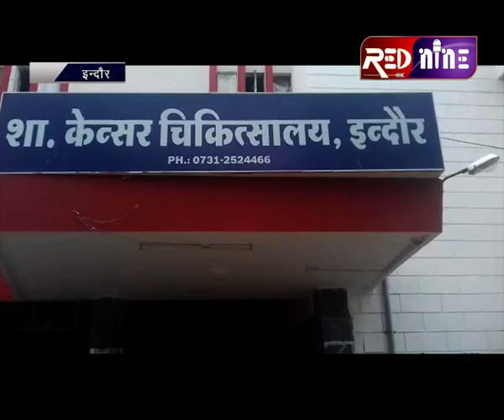ब्‍लड कैंसर और फार्मा कंपनी से दोहरी लड़ाई लड़ रहे फाइटर ने लिखी पीएम मोदी को चिट्ठी